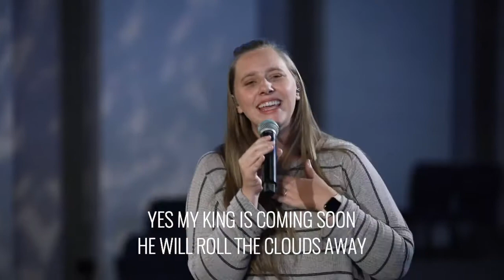Blessed Assurance (My King Is Coming) - Marianne Zalk - Arbor Road Worship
Lead Vocal: Marianne Zalk
BGV: Sara Peterson
BGV: Mike Popp
Acoustic Guitar: Chris Brashear
Piano/BGV: AJ Degrasse
Electric Guitar: Johnny Gomez
Drums: Jules Rodriguez
Bass: Corey Cofield
Keys: Jarod Sheahan